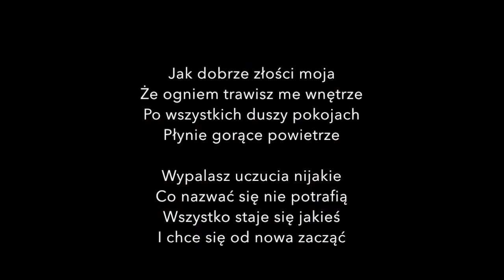To ja, Wasz Zbieg! Odc.66 Złości moja